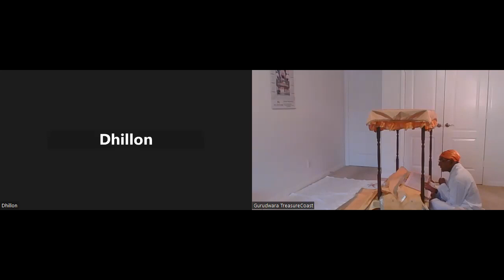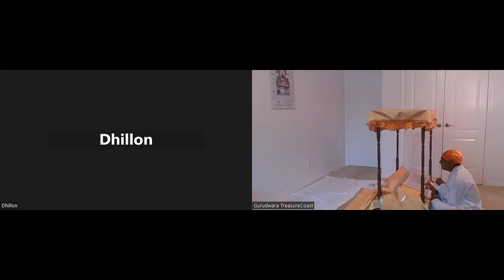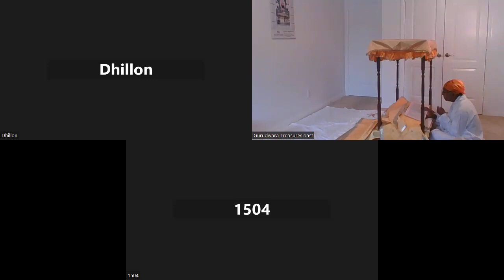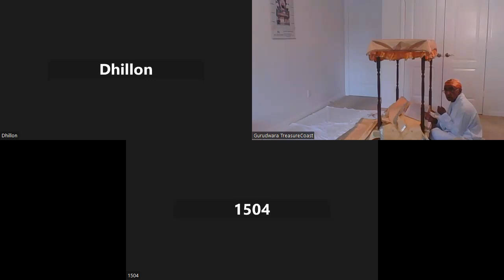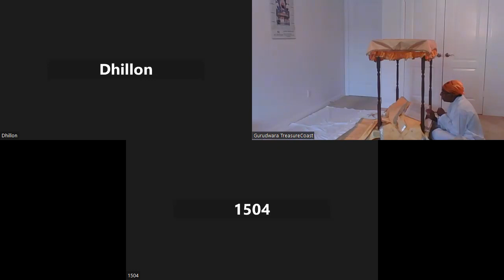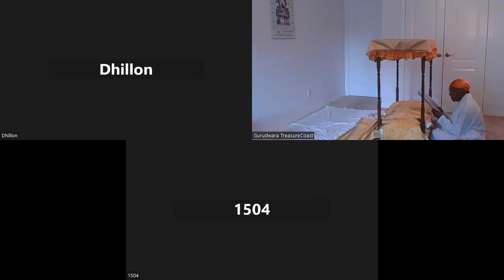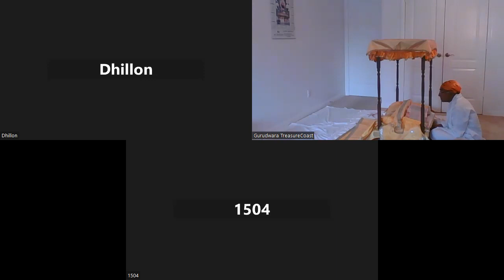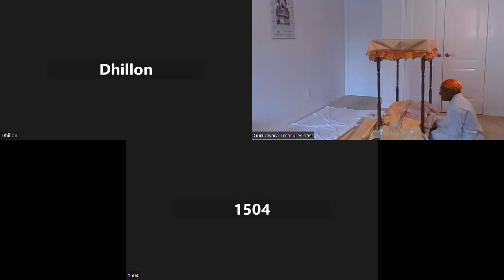SAHAJ PATH WITH TRANSLATION, ANG 18 - 23, 12-11-2022